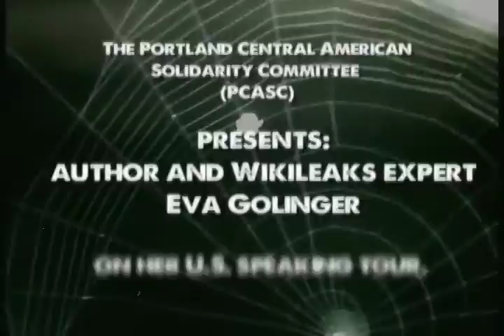Wikileaks and the Empire's Web with Eva Golinger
The Portland Central American Solidarity Committee (PCASC) presents author and Wikileaks expert Eva Golinger on her U.S. speaking tour. Come hear her expose secrets of U.S. foreign policy about Latin America.  Eva Golinger is a leading figure in the Venezuelan revolution. She is editor of a popular Venezuelan English language newspaper, and has her own news program on Venezuelan national television. She is author of the Chavez Code and other books, and is referred to by President Chavez as "Venezuela's sweetheart". She is an expert researcher, and will speak about Wikileaks secrets and U.S. foreign policy in Latin America. Tickets are $10-$15 sliding scale. No one will be turned away. All proceeds go to PCASC. Many thanks to KBOO and Vets for Peace for co-sponsoring this event!